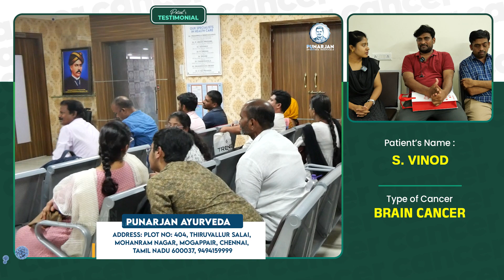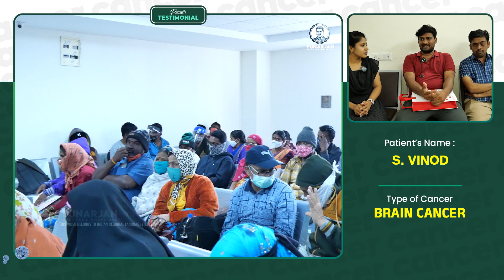புற்றுநோயில் இருந்து விடுபட இந்த தவறை செய்யாதீர்கள்! | Brain Cancer Survivor Stories | Tamil | Tumor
புற்றுநோயில் இருந்து விடுபட இந்த தவறை செய்யாதீர்கள்! | Brain Cancer Survivor Stories | Tamil | Tumor | Cancer Survivor Stories in Tamil | Patient Success Story | Interview | Sri. Bommu Venkateswara Reddy | Punarjan Ayurveda Tamil

As part of our Brain Cancer Survivor Stories in Tamil, here is the Brain Cancer Survivor Story or Patient Testimonial in Tamil of S Vinod from India in Tamil. In this Brain Cancer Patient Success Story patient shares about his Brain Cancer Symptoms in Tamil and Brain Cancer Treatment in Tamil. Hope this Brain Tumor Survivor Story in Tamil fills hope and confidence. Check more Brain Cancer Survivor Stories in Tamil and other Cancer Survivor Stories in Tamil.

Sri. Bommu Venkateswara Reddy is the Managing Director and Founder of Punarjan Ayurveda, dedicated to the Ayurvedic Treatment of Cancer. He conducted extensive research on Indian tribal life science for 20 years and remains active at Rasayana Ayurveda.

Punarjan Ayurveda Tamil | Health Tips In Tamil | Tamil Health Facts | Ayurvedic Health Tips | Healthy life style | Rasayana Ayurveda | Sri. Bommu Venkateswara Reddy